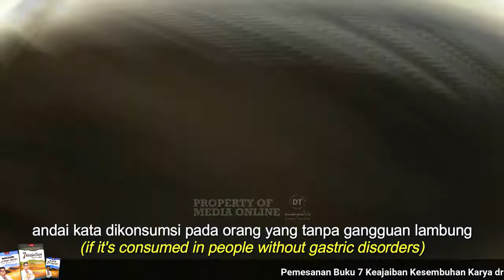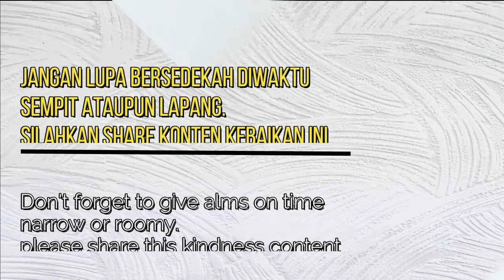Mengkonsumsi Vitamin C, Pengobatan COVID-19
Sahabat, ditengah pandemi ini, kita harus menjaga kesehatan  untuk bentuk rasa syukur kita kepada Allah SWT. Salah satu cara untuk meningkatkan imunitas tubuh adalah dengan mengkonsumsi vitamin C. Ada beberapa hal yang harus diperhatikan yaitu sebagai berikut:

1. Konsumsi vitamin C 1000 miligram per hari, ini merupakan dosis optimal untuk meningkatkan imunitas tubuh
2. Bagi yang memiliki penyakit lambung, maka makan terlebih dahulu, kemudian konsumsi vitamin C, karena ini dapat mencegah asam lambung meningkat.

Mari jaga kesehatan kita sebagai bentuk rasa syukur kepada Allah.
Consume Vitamin C, Treatment of COVID-19
Dear brothers, in the midst of this pandemic, we must take care of our health as a form of our gratitude to Allah SWT. One way to increase body immunity is by consuming vitamin C. There are several things that must be considered, namely as follows:
1. Consumption of vitamin C 1000 milligrams per day, this is the optimal dose to increase body immunity.
2. For those who have stomach disease, eat first, then consume vitamin C, because this can prevent stomach acid from increasing.

Let's take care of our health as a form of gratitude to Allah.
Voice of:  dr. Asep Hermana., S.p.b., MM